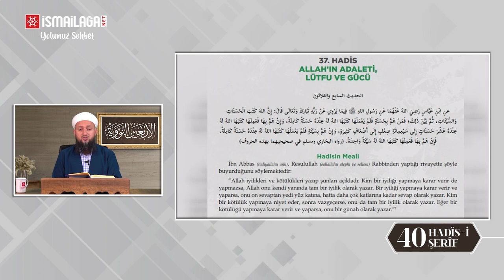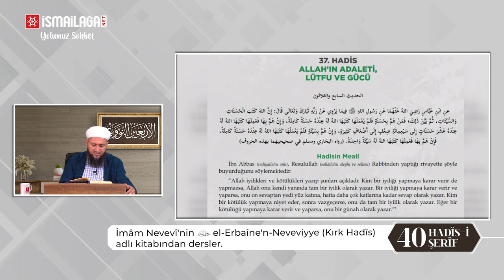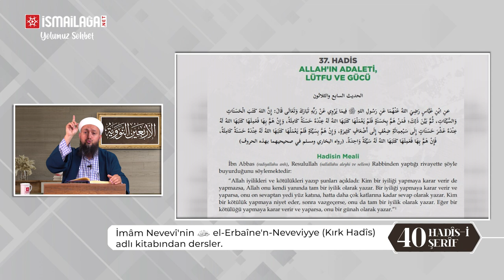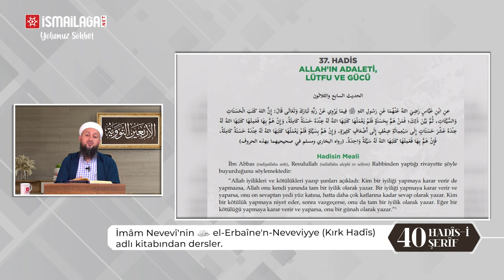40 Hadis-i Şerif – 37: İyilik ve Kötülüğün Yazılışı – Mahmud Yorulmaz Hoca Efendi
''40 Hadis-i Şerif'' isimli programın bu bölümünde Mahmud Yorulmaz Hoca Efendi, müslümanların yardımlaştıkları sürece Allah Teâlâ'nın yardımına mazhar olacaklarını, ilim meclislerinin faziletini ve nesebe değil amele itibar edildiğini anlatıyor.

37. Hadis-i Şerif
 İbn Abbas (radiyallâhu anh) Resûlullâh’ın (Sallâllâhu Aleyhi ve Sellem) Rabbinden yaptığı rivayette şöyle buyurduğunu söylemektedir: “Allah Teâlâ iyilikleri ve kötülükleri yazıp şunları açıkladı: Kim bir iyiliği yapmaya karar verir de yapmazsa, Allah Teâlâ onu kendi yanında tam bir iyilik olarak yazar.

Bir iyiliği yapmaya karar verir ve yaparsa, onu on sevaptan yedi yüz katına, hatta daha çok katlarına kadar sevap olarak yazar. Kim bir kötülük yapmaya niyet eder, sonra vazgeçerse, onu da tam bir iyilik olarak yazar. Eğer bir kötülüğü yapmaya karar verir ve yaparsa, onu bir günah olarak yazar.” (Buhari ve Müslim)